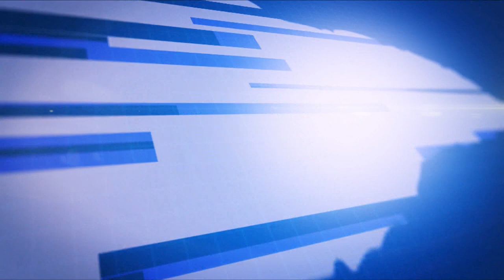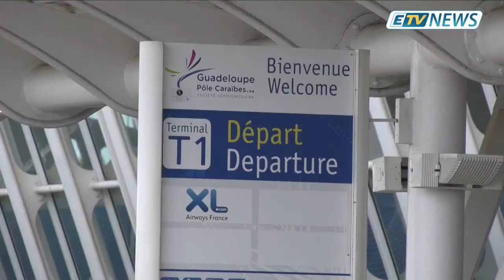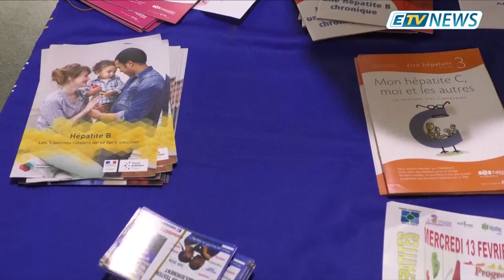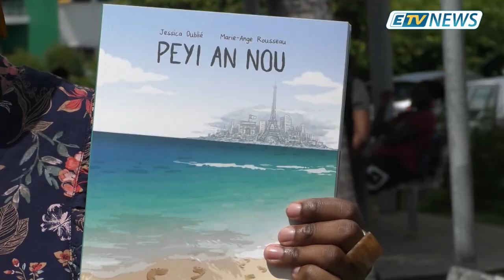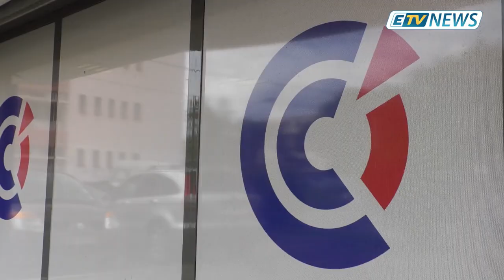JT ETV NEWS du 12 Février 2019